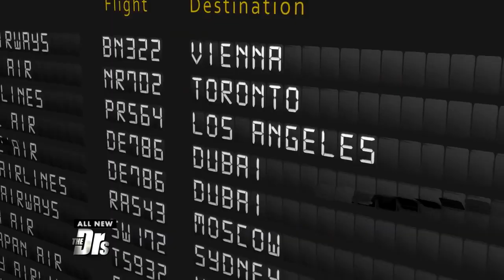Alcoholic Afraid for His Life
Less than 24-hours after getting rushed to the hospital for uncontrollable vomiting, Mason was drinking again. The Doctors send him to see gastroenterologist Dr. Su Sachar to see just how much damage alcohol has caused his body.